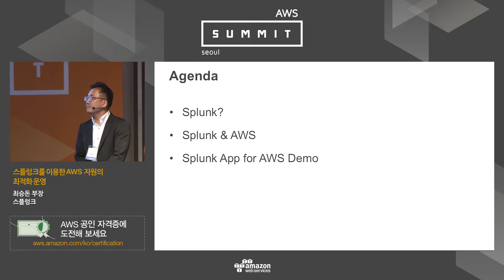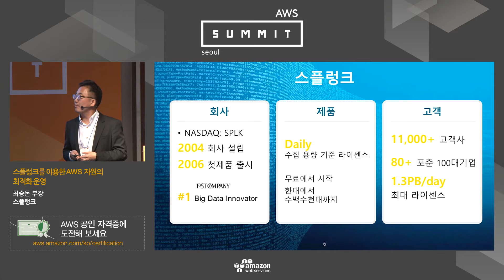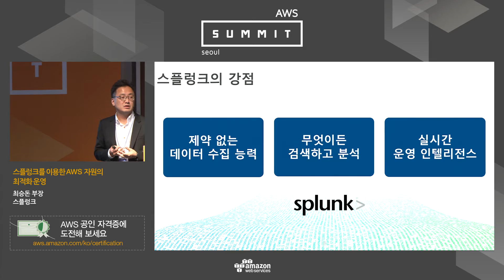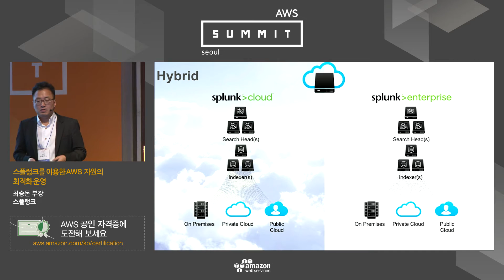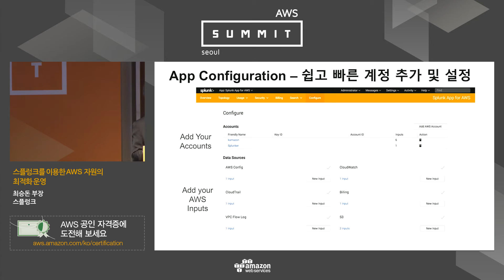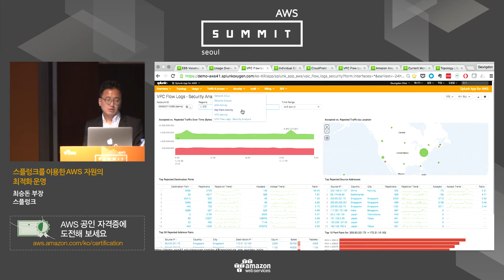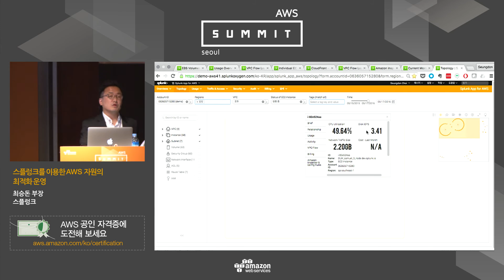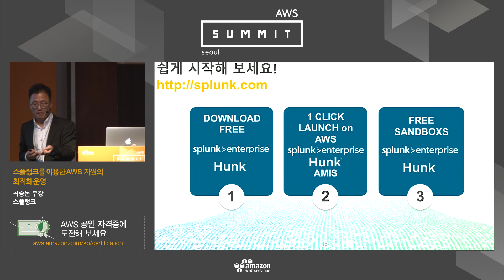AWS Summit Seoul 2016 - 스플렁크를 이용한 AWS 자원의 최적화 운영 (최승돈, Splunk)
업계 리딩 실시간 머신데이터 분석 플랫폼 스플렁크는 아마존 웹서비스의 오랜 파트너로 AWS의 다양한 서비스 및 어플리케이션과의 완벽한 통합을 지원합니다. 이 강연에서는 AWS상에서의 다양한 운영 모니터링 및 보안 관제, 그리고 Splunk App for AWS 를 사용하여 손쉽게 AWS 상에서 고객 서비스의 운영과 보안에 대한 완벽한 가시성 확보하는 방법에 대해서 살펴봅니다.